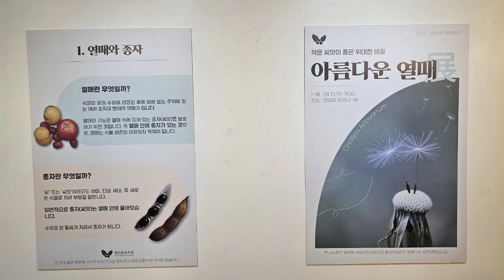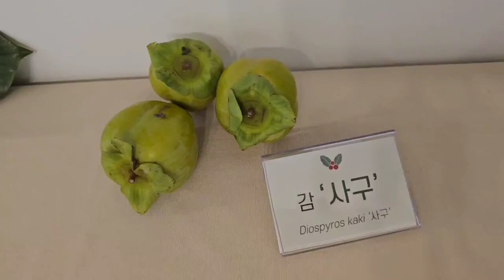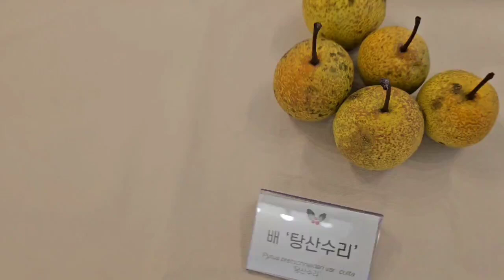"2024년 천리포수목원 가을축제 / 씨앗 100여종 전시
가을축제 기간 동안 전시되는 직접 채종한 씨앗 100여종

10월 19일(토)~11월 3일(일) 동안 천리포수목원 민병갈 갤러리에서 진행되는 ‘작은 씨앗이 품은 위대한 비밀-아름다운 열매’ 전시회에는 국립원예특작과학원 배연구센터에서 연구한 배와 감 20여 품종도 함께 선보이며 첫날 많은 관람객들이 몰렸다.